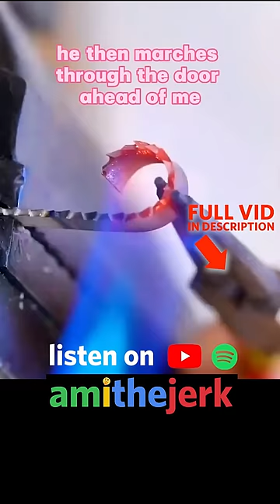Move your CAR or it will be TOWED 😈 - Am I the Jerk?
Link ALWAYS in the Description

🌠 easymode music is on Spotify, Apple Music, etc.